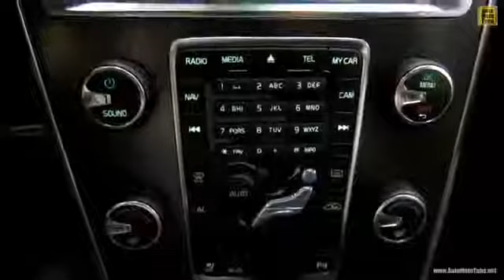The New Volvo XC60 T6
The XC60 was one of the first Volvos born under the brand's most recent design ethos, so it's understandable that this 2014 update is relatively transparent, even as it incorporates several items of note. Debuting in Geneva back in 2008, the 2010 XC60 displayed the softer, rounder, and warmer brand character that began with the now-dead C30 hatchback.

Fresh-Faced

The most obvious exterior changes for 2014 concern the grille: Gone is the chrome surround, the trademark diagonal bar has lost some girth, and a quartet of chrome horizontal bars now sit atop the black vertical bars. The radar-unit cover located in the grille has been painted gloss black, which practically makes it disappear. A larger, blacked-out intake now resides below the grille, and ties into the leading edge of a skidplate-style section that swoops under the engine bay. The pair of trapezoidal driving light/air intakes formerly located on either side of the lower fascia have been replaced by a streamlined pair of what look to be LED lamps, and the main headlamps take on a chunkier appearance.